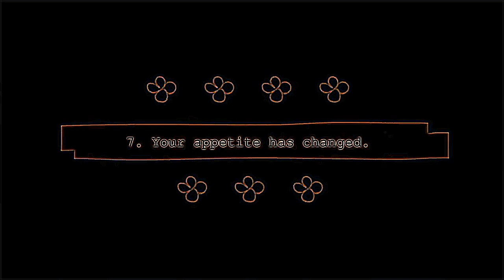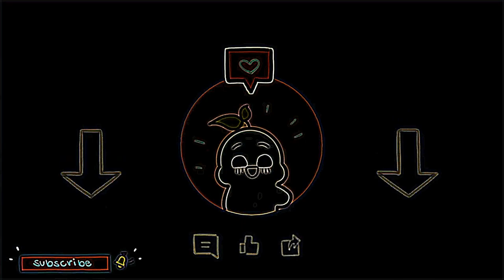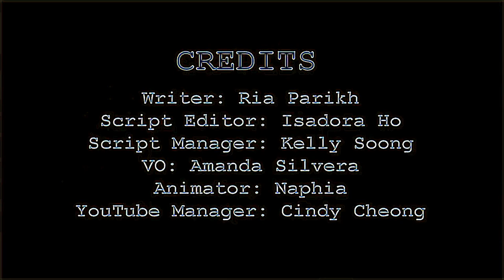Eye Care Psychology "8 Things You Unconsciously Do When Depressed PLUS bonus end clip"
Watch the video and save your eyes. The light emission to the eyes in the video is reduced by 23.14 times compared to the original video.